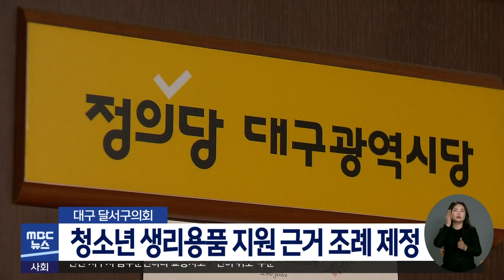달서구, 청소년 보건위생물품 지원 조례 제정 | 대구MBC뉴스